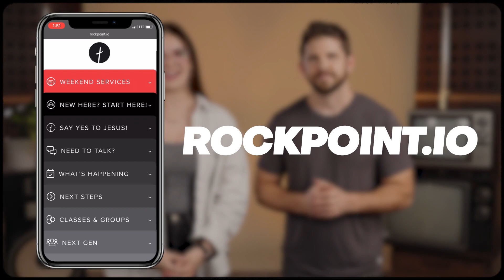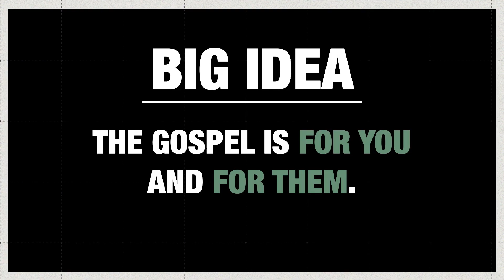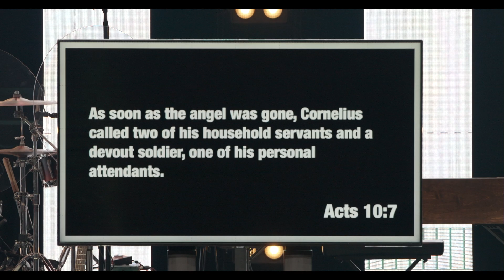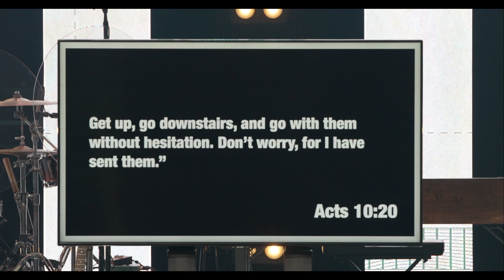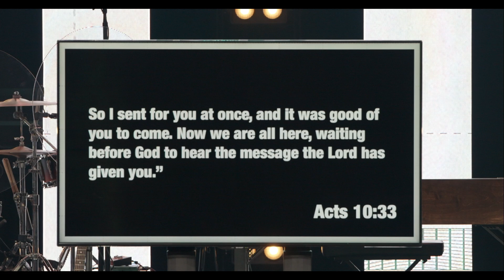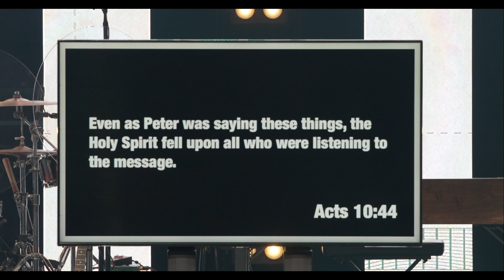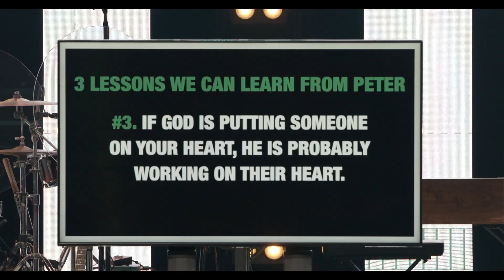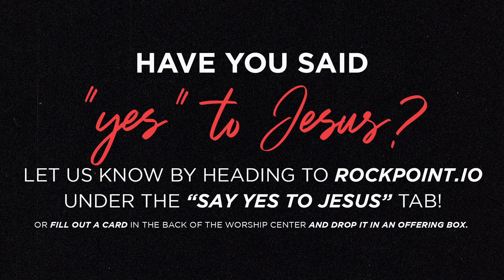TAKING GROUND | Week 3 | Full Service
The gospel is FOR YOU and FOR THEM.